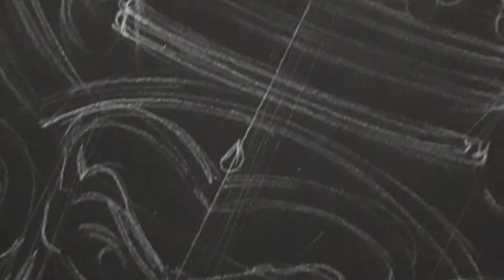HOW TO PAINT KATHAKALI ON CANVAS | ACRYLIC PAINTING TECHNIQUES FOR BEGINNERS | MAHESH K NARAYANANArt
HOW TO PAINT KATHAKALI ON CANVAS
ACRYLIC PAINTING TECHNIQUES FOR BEGINNERS
MAHESH K NARAYANAN Art

HISTORY

Elements and aspects of Kathakalī are taken from ancient Sanskrit texts such as the Natya Shastra.[11] The kathakali is attributed to sage Bharata, and its first complete compilation is dated to between 200 BCE and 200 CE,[12][13] but estimates vary between 500 BCE and 500 CE.[14]

The most studied version of the Natya Shastra text consists of about 6000 verses structured into 36 chapters.[12][15] The text, states Natalia Lidova, describes the theory of Tāṇḍava dance (Shiva), the theory of rasa, of bhāva, expression, gestures, acting techniques, basic steps, standing postures – all of which are part of Indian classical dances including Kathakali.[11][12][16] Dance and performance arts, states this ancient Hindu text,[17] are a form of expression of spiritual ideas, virtues and the essence of scriptures.[18]

The roots of Kathakalī are unclear. Jones and Ryan state it is more than 500 years old. Kathakalī emerged as a distinct genre of performance art during the 16th and 17th centuries in a coastal population of south India that spoke Malayalam (now Kerala).[19] The roots of Kathakalī, states Mahinder Singh, are more ancient and some 1500 years old.[20]
Costumes

Kathakali artist K.G. Vasudevan Nair
Of all classical Indian dances, Kathakali has the most elaborate costuming consisting of head dresses, face masks and vividly painted faces.[10][34][35] It typically takes several evening hours to prepare a Kathakali troupe to get ready for a play.[36][37] Costumes have made Kathakali's popularity extend beyond adults, with children absorbed by the colors, makeup, light and sound of the performance.[24]

The makeup follows an accepted code, that helps the audience easily identify the archetypal characters such as gods, goddesses, demons, demonesses, saints, animals and characters of a story.[38] Seven basic makeup types are used in Kathakali, namely Pachcha (green), Pazhuppu (ripe), Kathi , Kari, Thaadi, Minukku and Teppu.[38] These vary with the styles and the predominant colours made from rice paste and vegetable colors that are applied on the face.[10][39] Pachcha (green) with lips painted brilliant coral red portrays noble characters and sages such as Krishna, Vishnu, Rama, Yudhishthira, Arjuna, Nala and philosopher-kings.[40]

PAINTING TECHNIQUES

Main article: Acrylic painting techniques
Acrylic artists' paints may be thinned with water or acrylic medium and used as washes in the manner of watercolor paints, but unlike watercolor the washes are not rehydratable once dry. For this reason, acrylics do not lend themselves to the color lifting techniques of gum arabic-based watercolor paints. Instead, the paint is applied in layers, sometimes diluting with water or acrylic medium to allow layers underneath to partially show through. Using an acrylic medium gives the paint more of a rich and glossy appearance, whereas using water makes the paint look more like watercolor and have a matte finish.[18]

A person in silhouette stands gazing down at a piece of art on the floor. Paintings on the wall behind the person are glowing from the UV light.
Fluorescent acrylic paints lit by UV light. Paintings by Beo Beyond.
Acrylic paints with gloss or matte finishes are common, although a satin (semi-matte) sheen is most common. Some brands exhibit a range of finishes (e.g. heavy-body paints from Golden, Liquitex, Winsor & Newton and Daler-Rowney); Politec acrylics are fully matte.[19] As with oils, pigment amounts and particle size or shape can affect the paint sheen. Matting agents can also be added during manufacture to dull the finish. If desired, the artist can mix different media with their paints and use topcoats or varnishes to alter or unify sheen.

When dry, acrylic paint is generally non-removable from a solid surface if it adheres to the surface. Water or mild solvents do not re-solubilize it, although isopropyl alcohol can lift some fresh paint films off. Toluene and acetone can remove paint films, but they do not lift paint stains very well and are not selective. The use of a solvent to remove paint may result in removal of all of the paint layers (acrylic gesso, et cetera). Oils and warm, soapy water can remove acrylic paint from skin. Acrylic paint can be removed from non-porous plastic surfaces,

VIDEO CONTENTS
00:00   Intro
00:55   Drawing started
02:26   Painting face started
06:20   Kireedam started
10:00   Hands started
11:11  Painting finishing point
13:21   Video completed